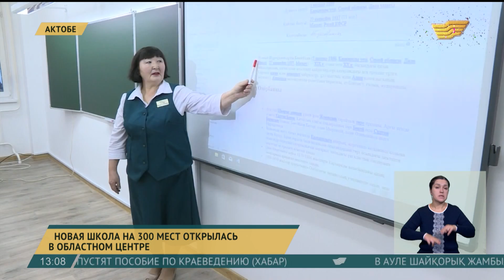Новая школа на 300 мест открылась в Актобе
Этого дня жители микрорайона Болашак ждали с большим нетерпением. Ещё два учебных заведения открываются в посёлках Акшат и Родниковка.

Лейла Ауесова, корреспондент

- Первый звонок в новой школе уже прозвенел. За парты сегодня сели 300 детей. Учебное заведение построили по государственной программе «Нұрлы жол», из национального фонда на эти цели было выделено 883 миллиона тенге. Это уже седьмая по счёту школа в Актобе, которую открывают в этом году.

Микрорайон Болашак появился на карте города 10 лет назад, сейчас здесь проживают 16 тысяч жителей, и до этого в жилом массиве не было ни одной государственной школы. Детям приходилось ездить учиться в соседние районы. В две смены будут учиться больше тысячи детей. Здесь созданы все условия: просторные классы, столовая, библиотека и спортзал. На уроках труда детей будут обучать гончарному ремеслу, для мастерских уже закупили необходимое оборудование.

Индира Бексултанова, руководитель городского отдела образования

- На сегодняшний день в городе Актобе 13 школ с трёхсменным обучением, с открытием этих школ уже разгрузятся школы №56 и 12 в районе Болашак и в Акшате №45 и 49, также сейчас идёт пристройка к школе №29, которая тоже разгрузит трёхсменность.

Всего по области велось строительство 31 школы стоимостью 34 миллиарда тенге. 13 объектов уже сдали эксплуатацию, еще одна новая школа распахнёт свои двери перед Новым годом в посёлке Родниковка Мартукского района.

Кроме того, в областном управлении образования сегодня сообщили, что из казны выделены дополнительные средства на проектно-сметную документацию для семи новых школ. Их строительство начнётся в следующем году.